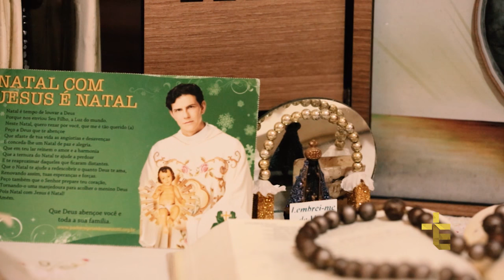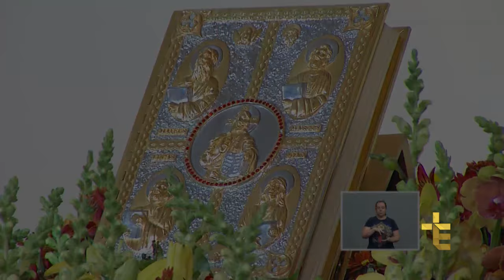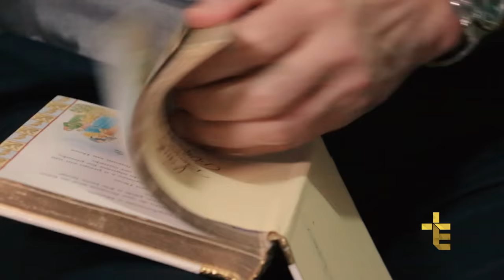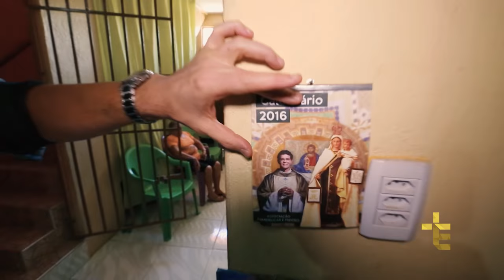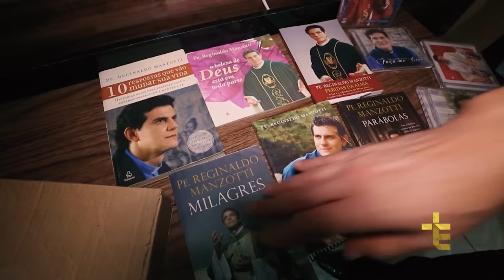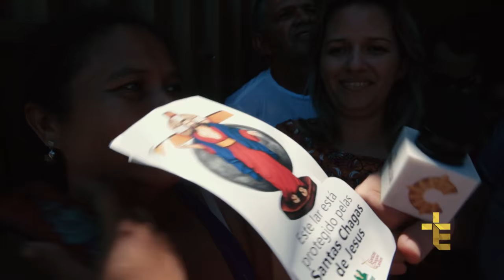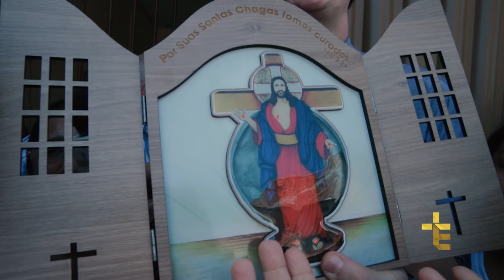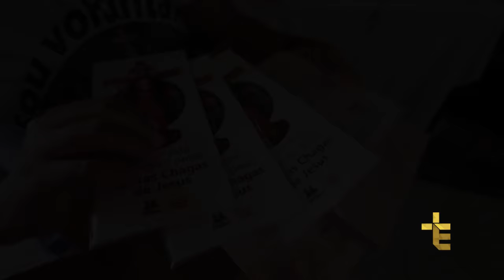PADRE REGINALDO MANZOTTI FAZ VISITA SURPRESA À ASSOCIADA FIEL EM FORTALEZA [CC]